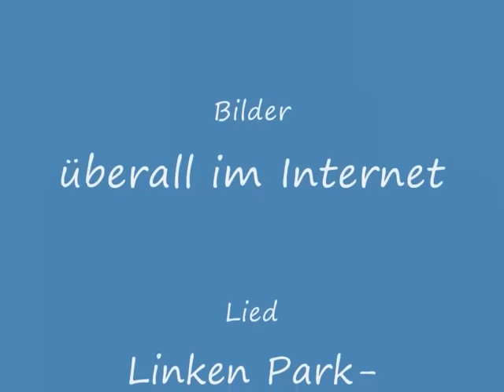Harry Potter 7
Letzte Harry Potter Teil als Fanarts dargestellt. Hoff es gefällt euch.

PS. Ich weis nicht mehr woher alle Bilder sind. Meiste glaub deviantArt.

These pictures are not from me. They are from many other great artists.